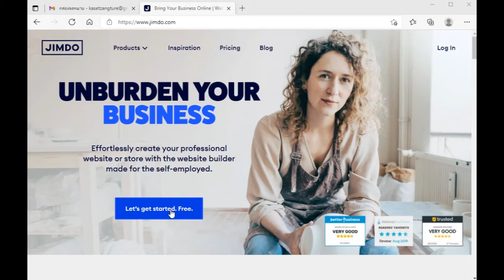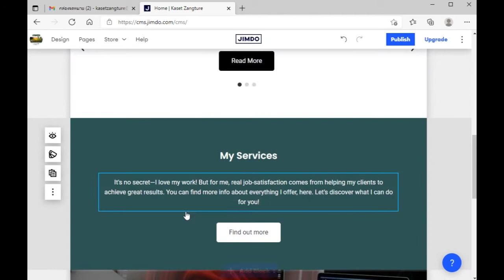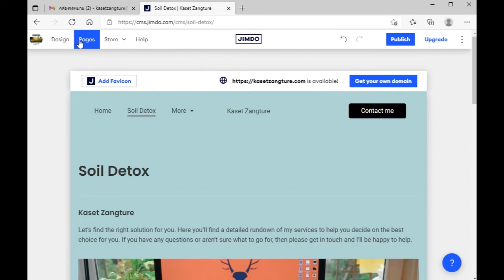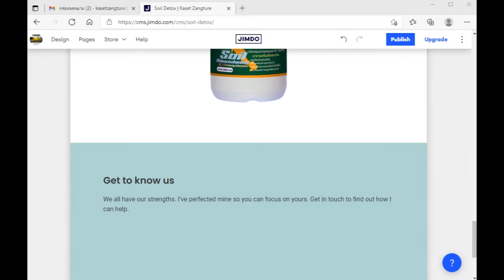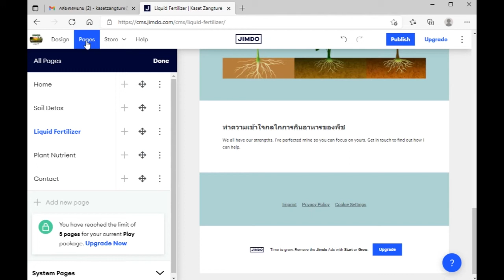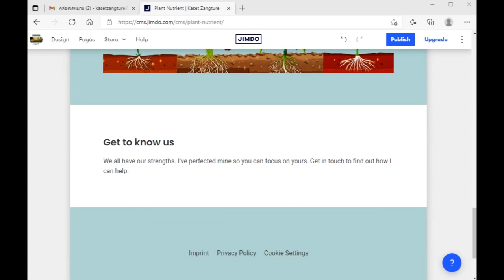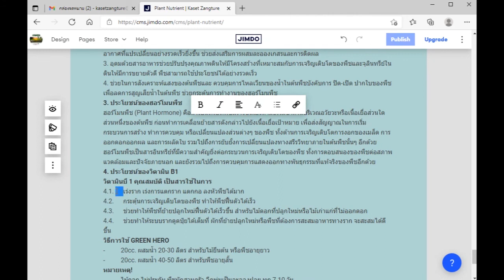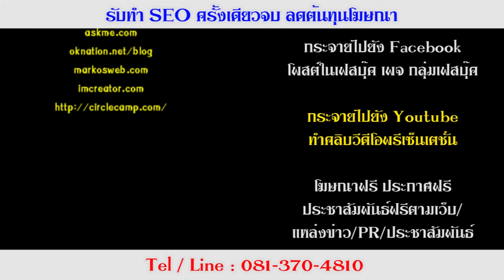เขียนเว็บไซต์ฟรีกับ jimdo com